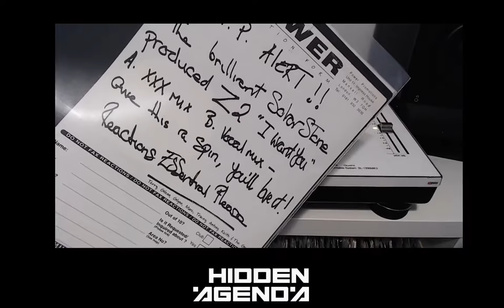Z2 - I Want You (XXX Mix)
I believe this became the Deep And Throbbing Mix